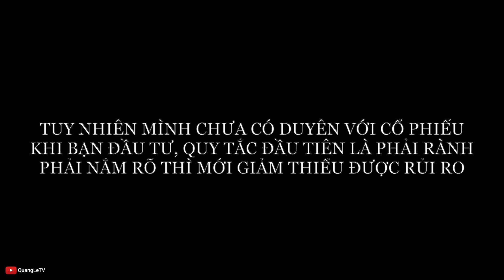💲Tự Do Tài Chính #3: Cách để Làm Công Ăn Lương được Tự Do Tài Chính | Quang Lê TV #157